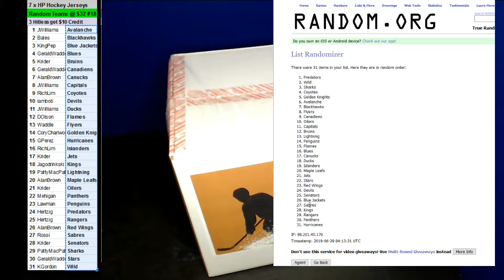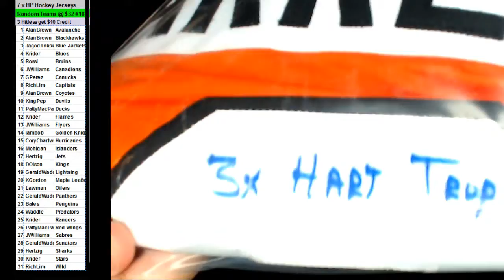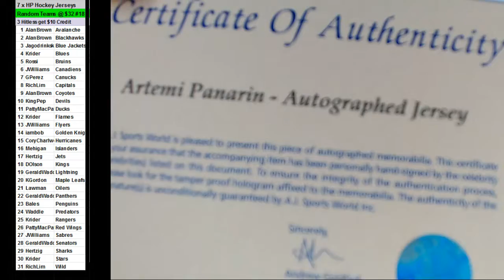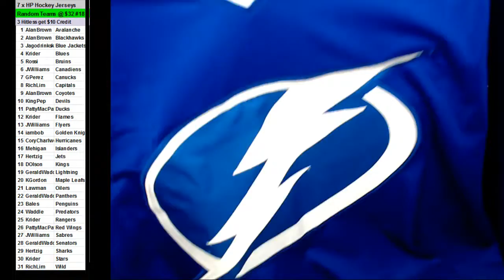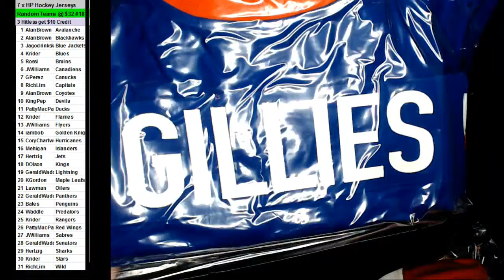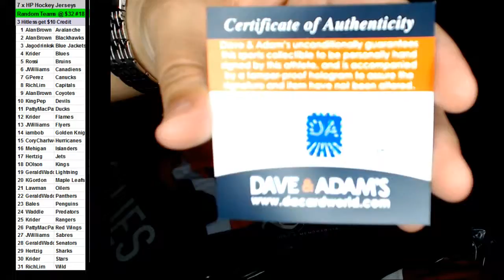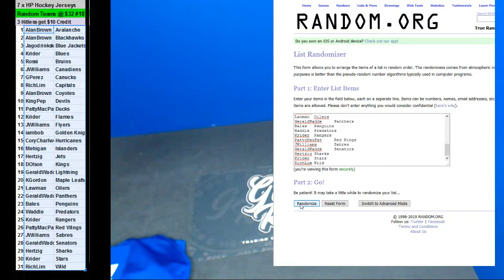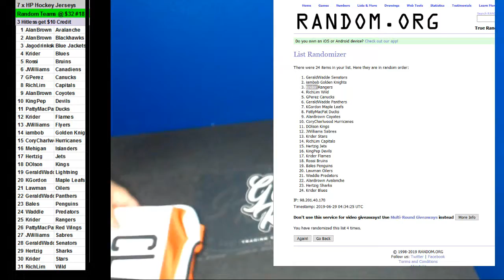06 28 2019 Random Teams #18 7 x Hit Parade Hockey Jerseys